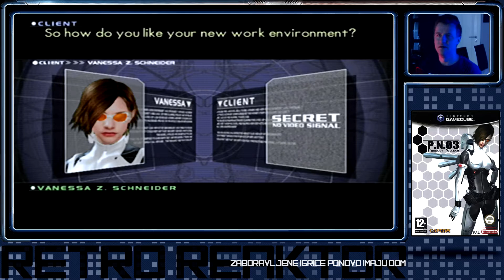P.N.03 (Gamecube)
Igramo Capcomov kuriozitet, Product Number Three. Oh, boy!
Osim Facebook-a i Youtube-a RETRO REAKTOR je prisutan na Twitter-u i Instagram-u gdje svakodnevno objavljujemo sadrzaj. Pratite nas! @retroReaktor

"Zaboravljene igrice ponovo imaju dom!"
- je slogan Retro Reaktor-a. Ovo je kanal posvecen starim i zaboravljenim igricama koje smo igrali dok smo pravili prve gamerske korake, odrastali. Kanal je baziran na nostalgiji prema igricama iz tih nekih bezbriznijih vremena. Retro Reaktor je show koji takodje obuhvata istoriju video igara, kolekcionarstvo, avanturisticki dio - lova na retro igrice kao i gameplay starih igrica.
Iako su emulatori sjajna solucija za igranje starih igrica, u produkciji na Retro Reaktoru koristim prave konzole te originalne igrice.

Na RR imamo slijedece serijale;

Nove Nabavke - Nabavke igrica i kolekcionarski dio Retro Reaktora.
Lov na Retro Igrice - Avantura trazenja i pronalazenja igrica.
Igramo - Prolaz i prvi utisci o igricama kroz gameplay.
Retrospektiva - sadrzaj sa razlicitim retro gaming temama
Pricamo o Igricama - Talkshow o Igricama, recenzije i iskustva.
Retro Reaktor Podcast - Novosti iz svijeta gaminga
Retro Reaktor: SideQuest - Serijal u kojem imamo ostale teme koje nisu usko-vezane za gaming.

Nece vam nista bit ako se predplatite, podjelite, komentirate clip!